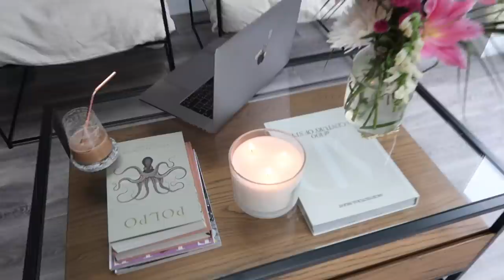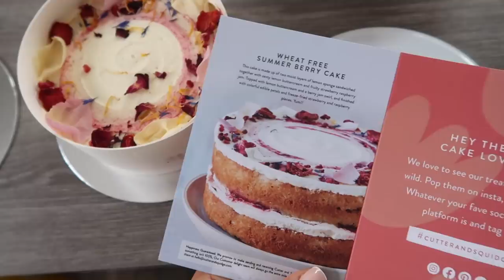COME SHOPPING WITH ME IN BRIGHTON | Suzie Bonaldi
✧ Come shopping with me in Brighton! ✧

Megan and Aimee' Channel (trying influencers starbucks orders)

Fendi Hoops (sold out)

Pochette Métis via Vestiaire Collective

Co-ord Shorts

Co-ord Shirt

(similar) Bralette

NY Sweatshirt (old topshop)
(similar) 1.

Large Crystal Coaster

Almond Butter

Cashmere Socks

Hand Gel

(similar) Bed

**Hair Mask

(similar) Clothes Rail

MOM Jeans

Fendi Swimsuit

Make-up Bag

Sleek Suede (currently out of stock)

**I Want Choo

**Heat Protectant

**GHD Glide

**Hair Dryer

**Lip Pencil